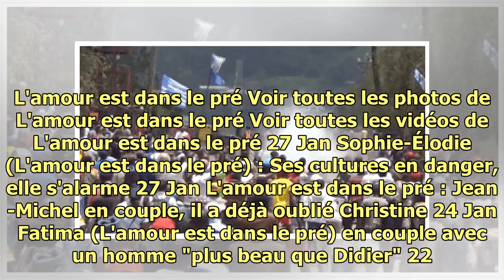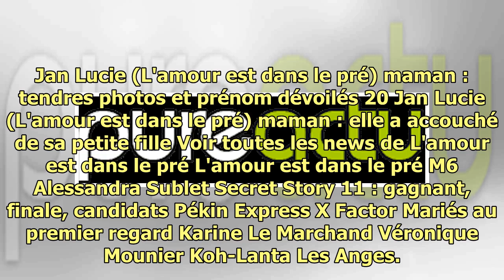Sophie-Élodie (L'amour est dans le pré) : Ses cultures en danger, elle s'alarme